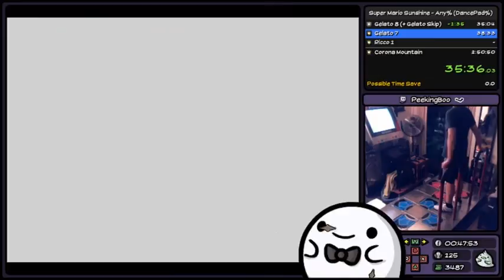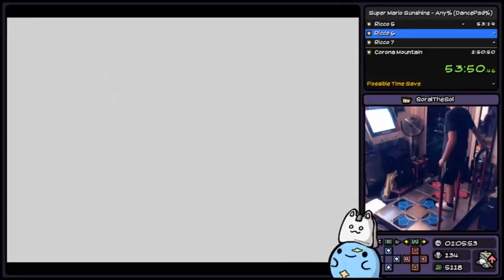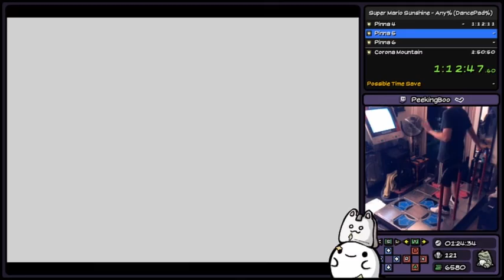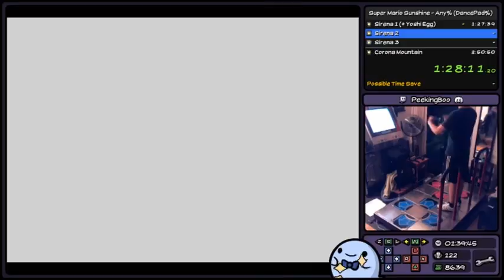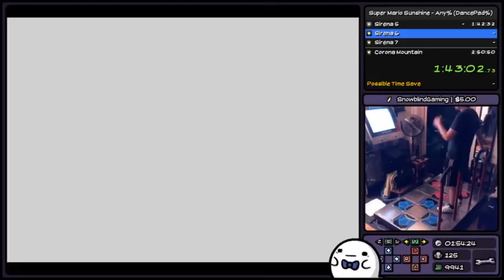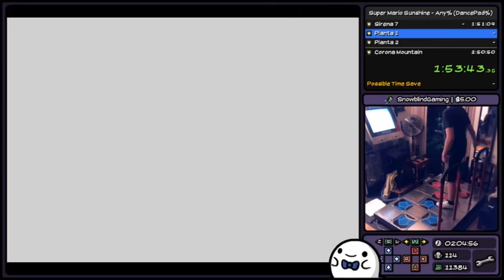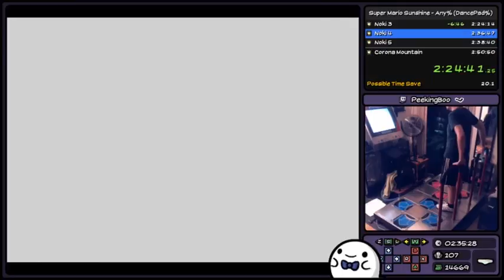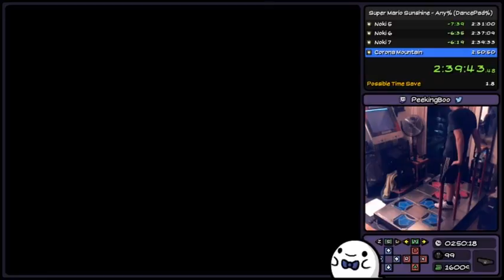DancePad% || Super Mario Sunshine | Any% - 2:45:13